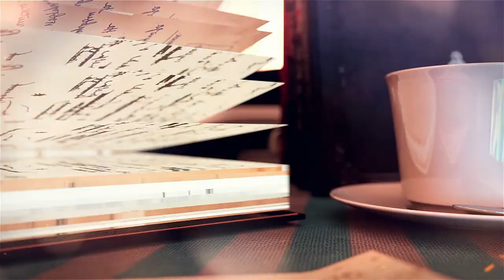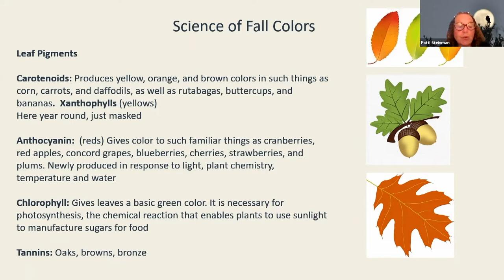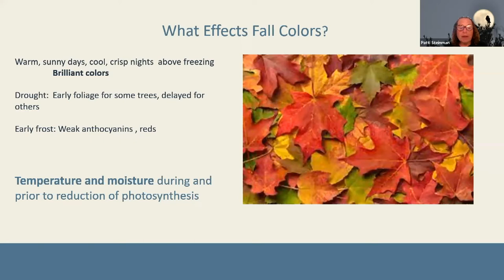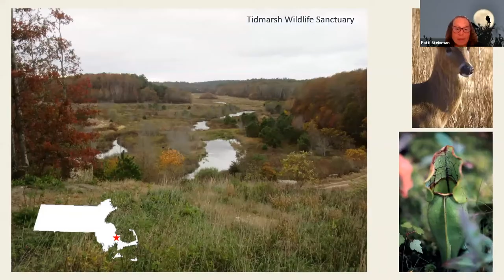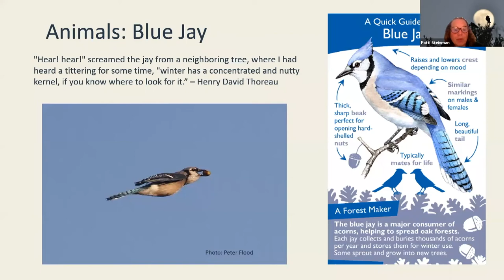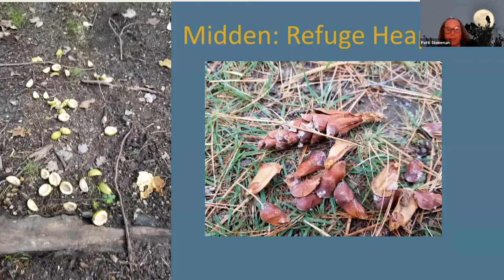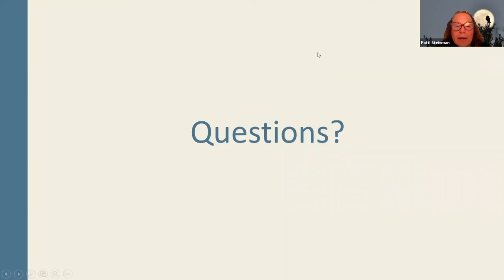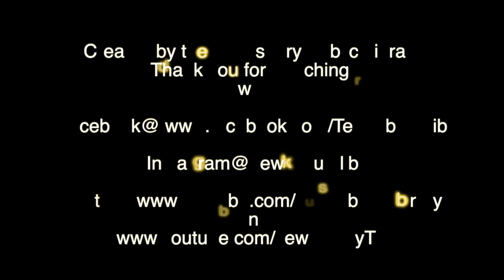TPL: The Nature Of Fall with the Mass Audubon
Autumn in Massachusetts is filled with seasonal wonders and mysteries unique to our state. Why do leaves change color and fall off their trees? What animals are rustling through those crunchy, fallen leaves, and what are they doing? Why don’t we hear birds, crickets, and bees anymore? This online program will introduce the seasonal dynamics of the nature of Massachusetts in fall, including the plants and animals that experience it. You’ll also leave with ideas and suggestions for observing, appreciating, and supporting nature near home. Led by Patti Steinman, the Education Coordinator for Mass Audubon’s Connecticut River Valley Sanctuaries, based out of Arcadia in Easthampton and Northampton. She has worked at Mass Audubon for 30 years (she is old), developing and overseeing programs for adults, families, and children. She currently oversees Arcadia’s outdoor nature preschool. Fall is Patti’s favorite season!.